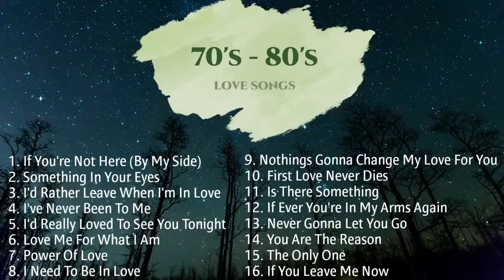Most Requested 70's 80's Love Songs Compilation - Non Stop Playlist